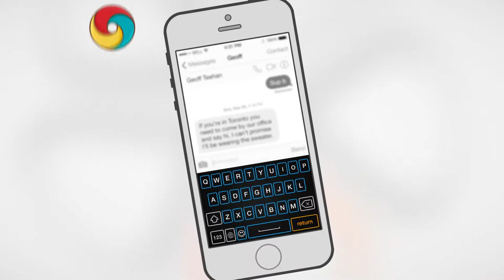This is Coool! Mobile App Promotion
iOS 8 is the eighth major release of the iOS mobile operating system developed by Apple Inc.

It was scheduled to be released on September 1st released on September 17, 2014.
Our friends in “Pichak co” worked hard to design an amazing mobile app called Cooolkey that must released with iOS 8 in App store from September 17.
CooolKey is a customizable keyboard. It enables users to change the theme, color, button shape, font, sound and even animation of typing.
They had to motivate iPhone users to download it. They had to encourage them to use and have fun with it. They wanted to be one of the top-ranked application on the app store and this was not easy.

And the question was how we can draw users attention to this app in a very short time?
We decided to answer this question by the magic of illustration, motion and music harmony.
Holy Motion Graphics!
Cooolkey ranked #1 in the Apple’s app store the day after its launch, on top of apps like Facebook, Twitter, and Gmail.
And here our adventure began…